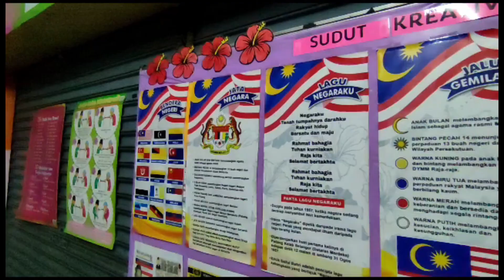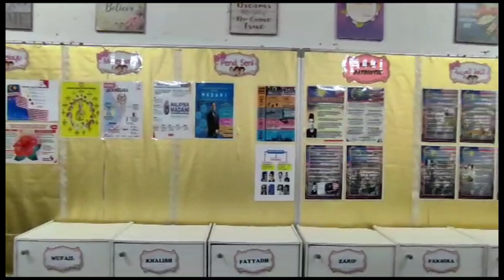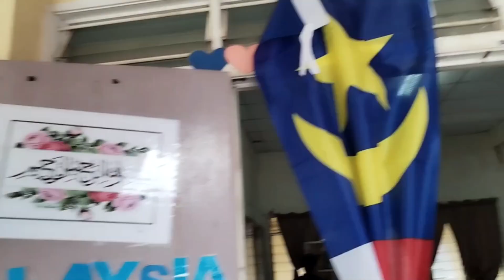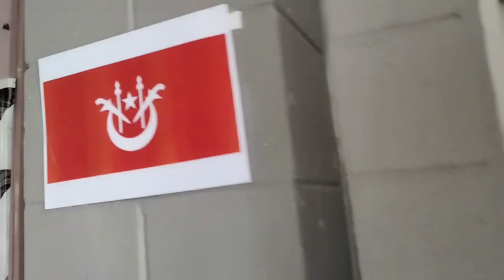Pertandingan Kelas Kemerdekaan 2023 - SERI Al Huda